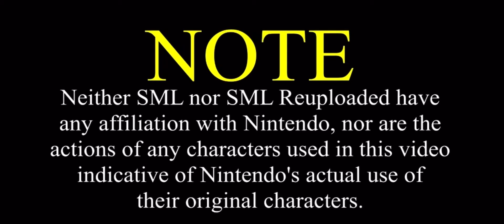SML Movie: Happy Halloween 🎃